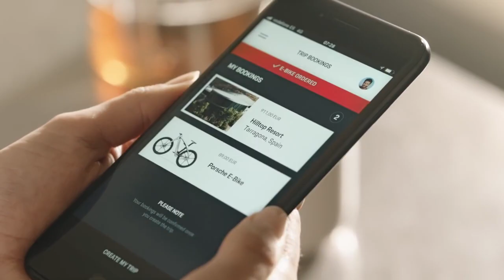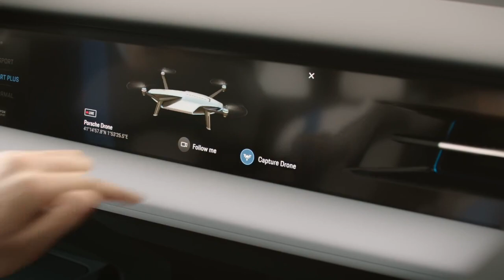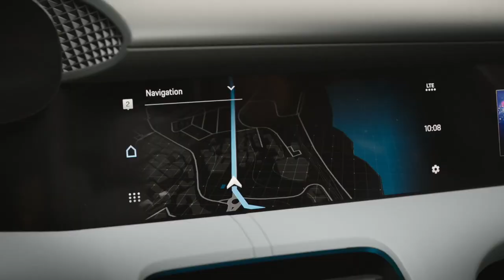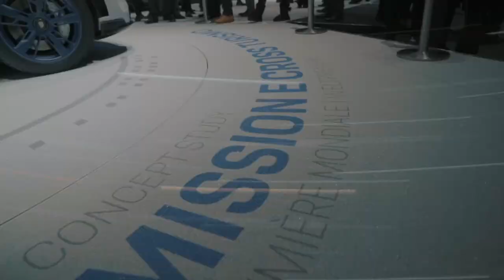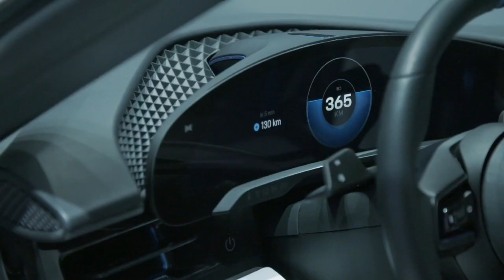Driven! The Porsche Mission E Taycan Cross Turismo Concept Electric Vehicle | cargurus car videos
cargurus canada | The all-electric Porsche Mission E Cross Turismo Concept gets driven in the wild for the first time! It's production name will be Taycan Cross Turismo. Tom Voelk gets behind the wheel and drives the twisty roads above Malibu, California. This is a very deep dive into what Porsche has coming in 2019 as it readies it’s first all-electric vehicle. Tom is joined by Porsche’s Dr. Stefan Weckbach and Gana Meissner who share their thoughts on the coming electric vehicle.
Porsche has announced that it will put the Cross Turismo into production as a variant of the upcoming Taycan EV, creating 300 new jobs at Porsche's Zuffenhausen headquarters. This news comes just a day after we saw spy photos of the Taycan Sport Turismo model, which is a wagon sans the Cross Turismo's body cladding and lifted suspension.

The reports of the wagon’s death have been greatly exaggerated, and the Porsche Mission E Cross Turismo concept is the latest proof that the body style is alive and well. Following the path blazed by the raised ride height and plastic-clad wheel arches of its corporate cousin, the Audi A4 Allroad, the Mission E Cross Turismo is an all-electric, off-road-ready wagon that’s nonetheless claimed to be capable of blasting to 60 mph in less than 3.5 seconds and to 124 mph in less than 12 seconds.

That’s right, Porsche is hinting that boxer engines won’t be the only characteristic its vehicles share with Subarus, and the Mission E Cross Turismo reveals the brand is, at the very least, considering an Outback-like variant of its upcoming Mission E sedan. Presumably, such a model will accompany a lower-riding, cladding-free, and non-knobby-tired Sport Turismo wagon version of the Mission E, as well.
Giving credence to the Cross Turismo’s rugged looks is an air suspension setup that can raise the wagon’s ride height by almost two inches, while a set of chunky 275/40R-20 tires wrap around blue five-spoke wheels. An electric motor at each axle provides the all-wheel-drive Cross Turismo with a combined 590 horsepower as well as torque-vectoring abilities.

Charging the Mission E Cross Turismo is accomplished via induction charging or by plugging into the charge port on the right-front fender. Thanks to its 800-volt architecture, the Cross Turismo’s lithium-ion battery pack is capable of adding nearly 200 miles of range in 15 minutes, according to Porsche.

Despite its concept-car status, the Cross Turismo strikes us as decidedly production ready, with details like its LED headlights, exterior side mirrors, door handles, and even some body panels matching the units we’ve seen in spy photos of the Mission E sedan.
Likewise, the interior is a mix of concept-car kit and production-ready pieces. As in the new Cayenne and the current Panamera, the Cross Turismo employs touchscreen technology that is not just limited to the center console. The concept relies on a number of small touchscreens for controlling the windows, seat operation, and air vents, as well as a massive central touchscreen that stretches well into the front passenger’s side of the dashboard.

Meanwhile, a camera in the interior rearview mirror tracks both the driver’s and the front passenger’s eyes and displays pertinent information from the digital gauge cluster and the main infotainment screen in the direction that either individual is looking.

While we wouldn’t count on the eye-tracking technology to debut on the production Mission E, we expect the basic interior design of the Cross Turismo to remain intact. We’d also wager that the production car will rely on old-fashioned knobs and switches for operating the windows, climate control, and seats.
If you’d told us a decade ago that Porsche was considering producing a Subaru Outback–like electric crossover wagon, we would have done a spit take. Now that it’s here in the flesh, though, we have to admit that we’re less averse to the idea than we’d imagined. With the Porsche Mission E sedan expected to go on sale before the end of the decade, we had presumed it’s all but a given that a more practical wagon variant will join the fracas a couple of years later, as it has in the Panamera lineup. Let’s just hope that Porsche sells a Mission E Sport Turismo alongside the more rough-and-tumble Cross Turismo.